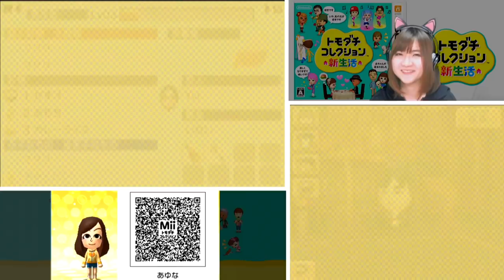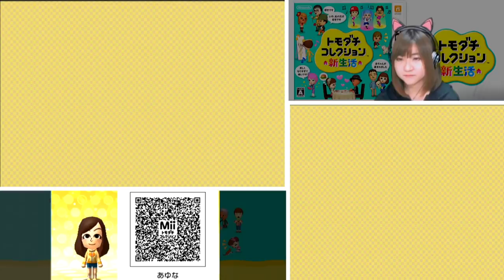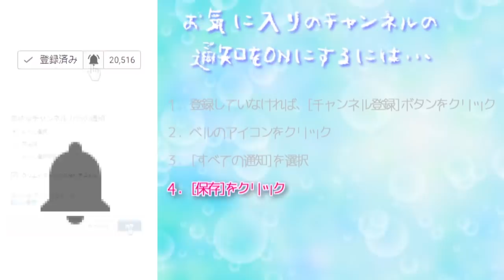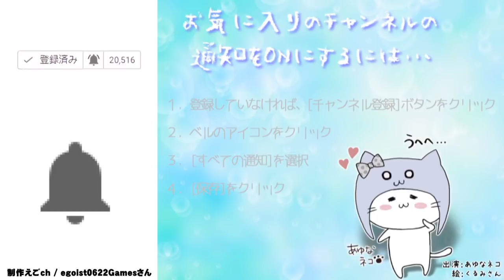さっちゃんプロポーズされる⁉【3DS】トモダチコレクション新生活 Part396【任天堂 nintendo】